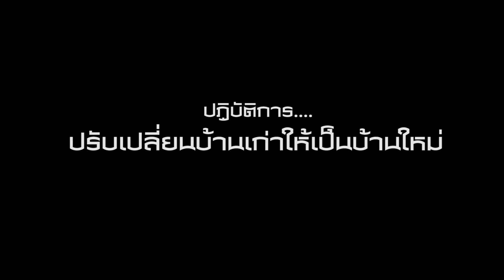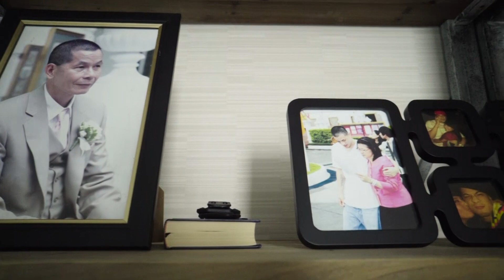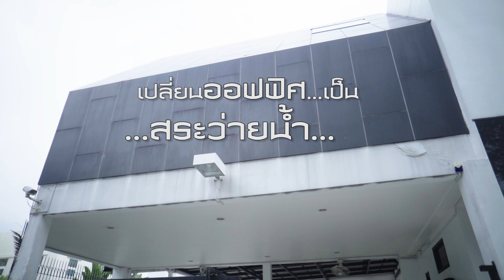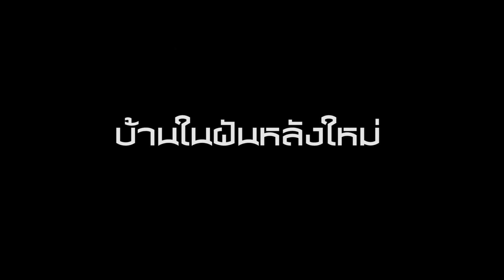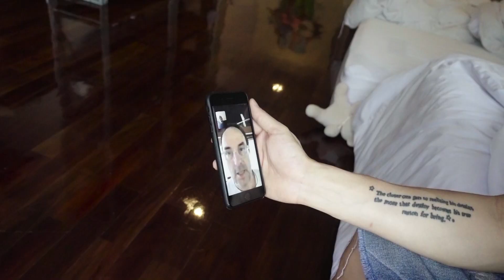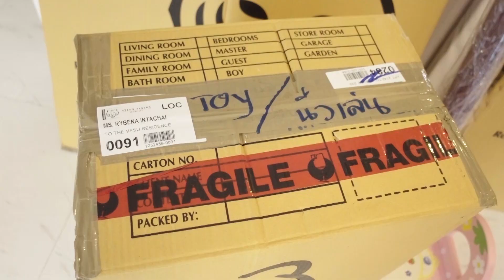Intachai House EP1 : Renovations Begin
Reality  ตามติดครอบครัวสาย Hiphop  กับภารกิจ " เปลี่ยนลุกส์บ้านหลังเก่า " ให้ตอบโจทย์ครอบครัว "อินทชัย"

กว่าบ้านหลังหนึ่งจะเสร็จได้ จะตื่นเต้น สนุก และ อมยิ้มขนาดไหน ติดตามได้ทาง  Youtube  และ  Facebook ของ Daboyway
ติดตามข่าวสารตอนใหม่ๆได้ที่